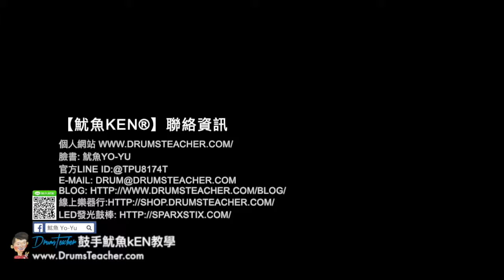【爵士鼓手魷魚kEN®】🥁🎼DrumsTeacher.com™🎶表演.課程 (2019-05🎵爵士鼓學員；幼兒班.學生班.成人班 音樂打擊樂器團體課程) Drum SparxStix